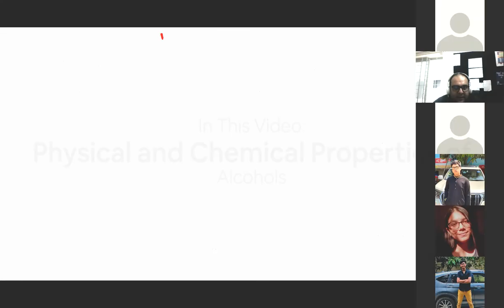G10 Organic 07 | Properties of Alcohols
Properties of Alcohol

The best Cambridge Chemistry teacher in town for O levels and A levels!
Dr Navid has 9+ years of experience in teaching Cambridge Chemistry to O and A level students with 13000+ hours of lectures

✅ 13,600+ Hours of Lectures Successfully Provided to O level, As & A Level Students.
✅  2,000+ student has been trained successfully
✅ 9,072+ Lectures Provided to Students O level, As & A Level Students
✅ 9 Years+ Experienced & Expert Trainer
✅ More than 85% of total Students achieved 90% marks in Chemistry
✅ Alumni are now around Canada, Australia, USA, UK and within some popular Major European Countries

Dr Navid Rahman is best known for teaching Cambridge O and A level Chemistry for 9+ years in Bangladesh. He has personally delivered over 9000 + lectures amounting to 13600 + hours , catering to over 2000+ students , of which over 80% students have achieved marks of 90% and above.